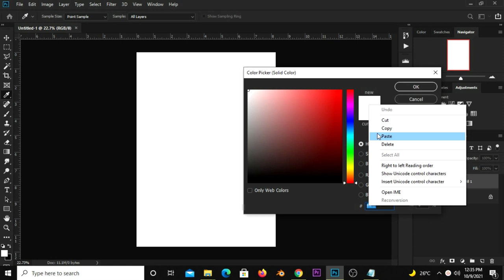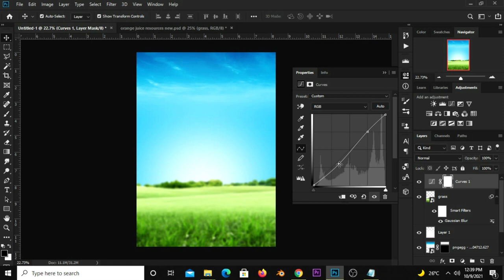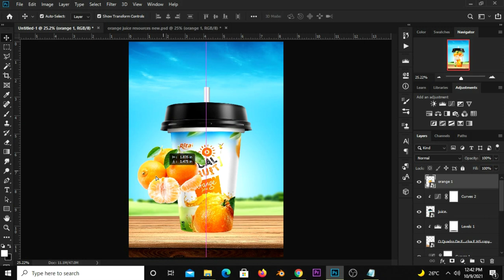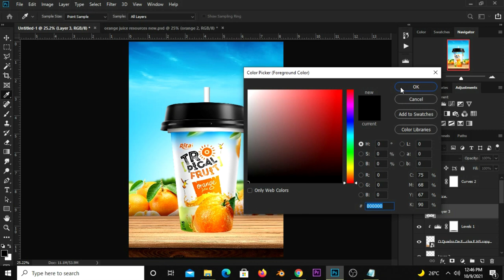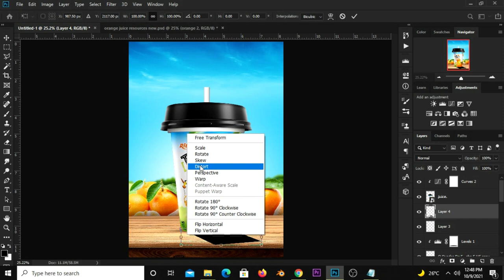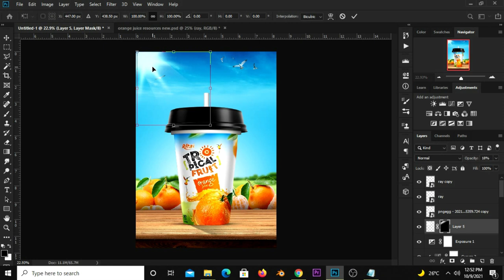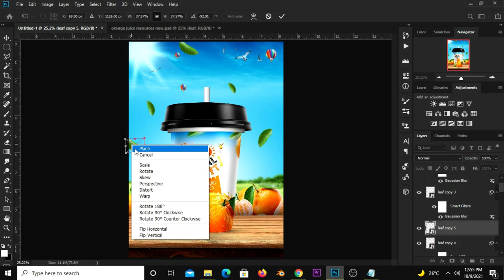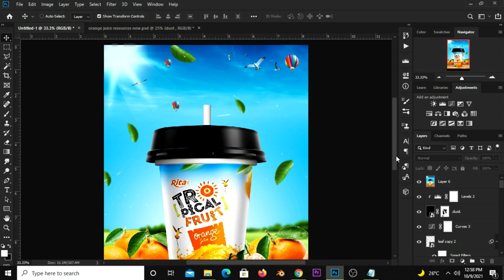Orange Juice poster Design | Tropical Fruit | Photoshop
In this Photoshop Tutorial, I am going to show you how  to Create  an Orange Juice poster Design | Tropical Fruit

Hex code(s):
21b8e7

Stay Blessed